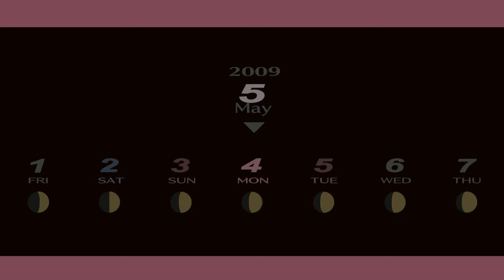Persona 3 Portable Part 7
I hate kids.

Shin Megami Tensei: Persona 3 Portable (ペルソナ3 ポータブル), an enhanced port of Persona 3 for the PlayStation Portable, was released in Japan on November 1, 2009, and released in North America on July 6, 2010. It came out to most of Europe on April 29, 2011 and the UK on April 28, 2011. The announcement in Famitsū revealed that the player would have the option to play as a female character. This selection alters some aspects of the story: the first Persona gained by the Protagonist, Orpheus, has a different appearance; Igor's assistant in the Velvet Room, Elizabeth, can be replaced with a male equivalent named Theodore. The gender choice also alters some aspects of the Social Link stories. In addition to the new playable character, there are two new difficulty levels to select from alongside the original game's three. Persona 3 Portable only includes the story of the original Persona 3; however, general changes have been made to the plot, regardless of character choice.

The game's revised battle system draws on elements added in Persona 3's successor, Persona 4. In combat, the player is able to directly control every character, as an alternative to utilizing the game's artificial intelligence. The ability to guard has been added, and allies will take fatal attacks for the Protagonist, preventing his or her death. Outside of Tartarus, instead of navigating the game world by directly controlling the Protagonist, the player guides an on-screen cursor around an area, allowing interaction with characters and objects. The game includes the voice acting of the original game, although characters are not shown in the world, instead being represented by on-screen portraits. In addition, the anime cutscenes seen in the original Persona 3 were replaced to feature in-game graphics. Shoji Meguro composed 10 new musical tracks for Persona 3 Portable; with the majority of them being written for the female protagonist's playthrough. Several cameos of characters from Persona 4 have been added to Persona 3 Portable, including Yukiko Amagi, a playable character from Persona 4.